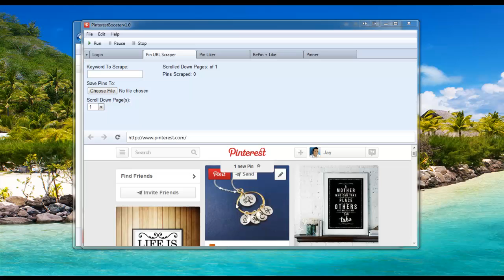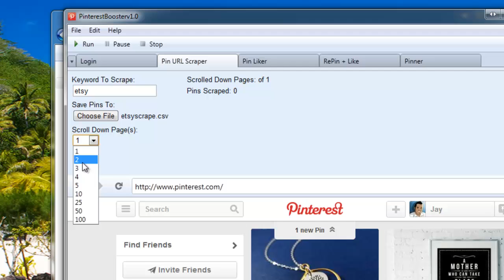Pinterest Booster - Pinterest Bot | Pin URL Scraper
The Pin URL Scraper module is works by searching Pinterest for the keyword your enter and extracts the Pin URL's matching your keyword and saves the URL's to a file you designate. This module is crucial to run first prior to running the Pin Liker or RePin + Like modules.